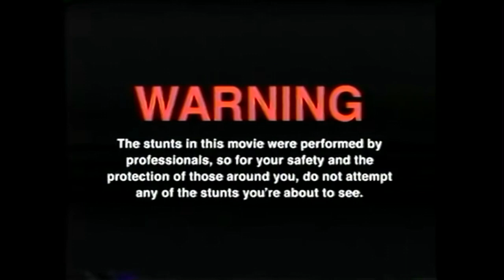COCKTAILS mit dem MUTTERTIER !!! | Zombie Sex on the Beach Pina Colada Swimming Pool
GUMMA !!!

Mein Trainer Code : 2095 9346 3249